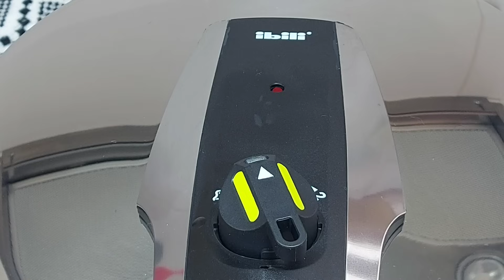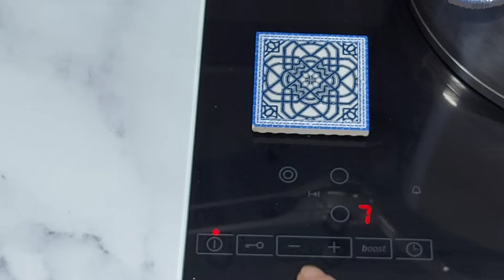👵TERNERA TIERNA 👌A LAS 3 TAZAS ibiliMenaje // BEATRIZ COCINA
Os muestro una receta antigua, con un resultado buenísimo hecha en la nueva olla Exprés Exklusiv de Ibili con estos ingredientes:
1 kilo de veneta de ternera ( pieza de la parte súper de la paletilla, melosa y jugosa)
( Taza de 250 mililitros de capacidad )
Media taza de aceite de oliva virgen extra.
1 taza de leche entera.
1 taza de vino.
3 cebollas, 300 gramos.
3 hojas de laurel.
Sal.